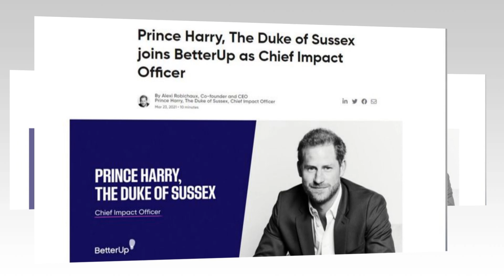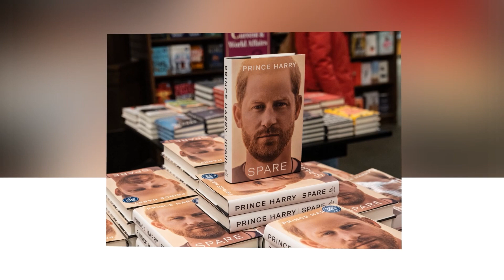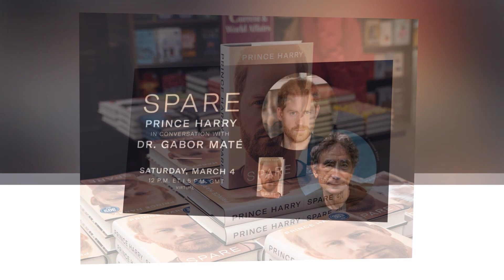SHOCK! Meg Got Mad As Better Up Lay Off Haz After Caught His Stealing Money To Pay Private Debt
SHOCK! Meg Got Mad As Better Up Lay Off Haz After Caught His Stealing $ To Pay Private Debt

Over the last week, Prince Harry and his wife, Meghan Markle, have returned to the spotlight in an effort to reportedly "reinvent themselves" and prove to the world that they're not "grifters" who need to exploit their fraught connections to the British family to keep people's attention and maintain their wealthy, A-list lifestyle.